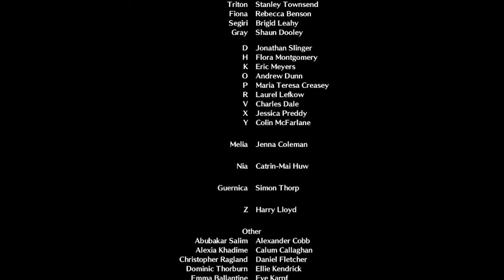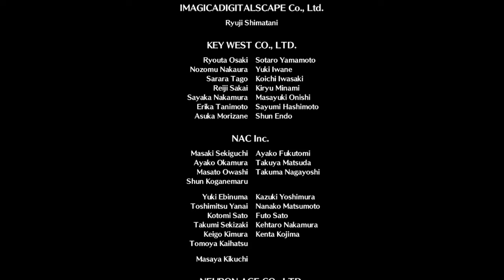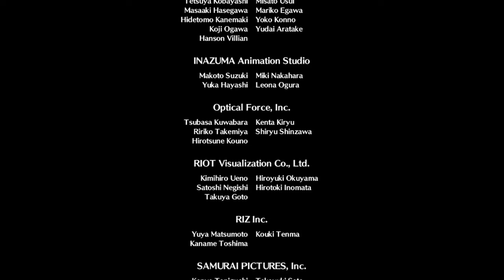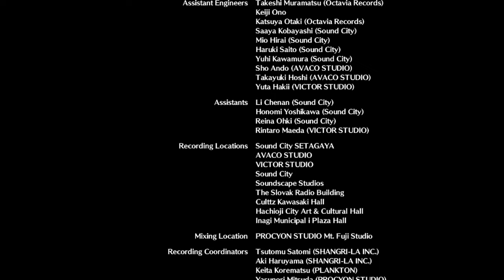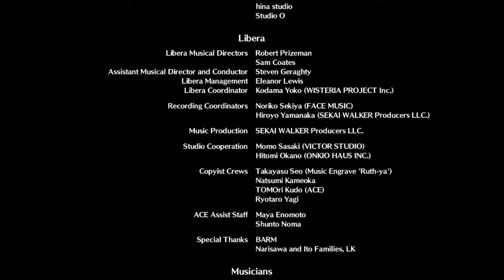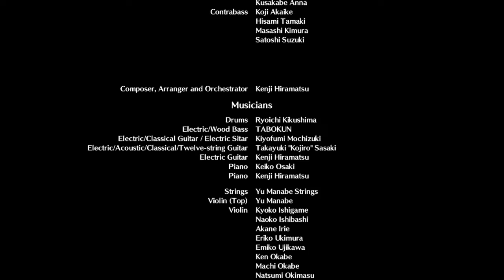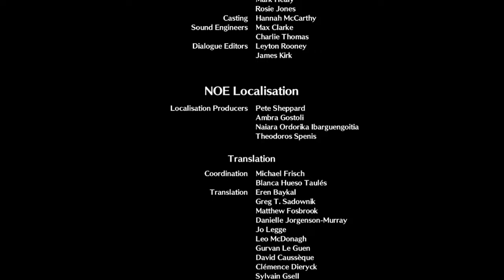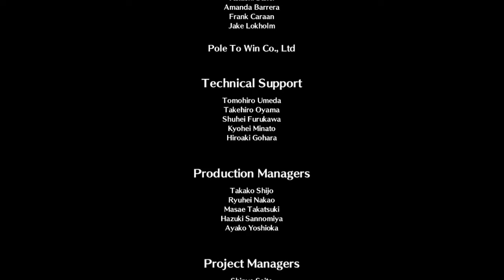NS Xenoblade Chronicles 3 - #44: Chapter 7 (Part 9 | End)